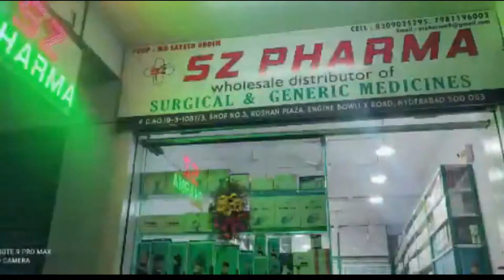Aimim Mla Or Corporate Ki Nigrani Mai Bahadurpura Naale Ki Paas Ghmc Ki JanibSe Hua Demolition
NEWS18HYD INDIA TELENGANA Hyderabad Bulldozer_Action
Aimim Mla Or Corporate Ki Nigrani Meh Bahadurpura Naale Ki Paas ghmc Ki Janib Se Hua Demolition Ka Kaam | Bahadurpura Naale Ki Mushkil Shyd Ab Hogi HAL Hyderabad
Hyderabad: Bulldozer action in Old city, Under the supervision of MLA, Corporator